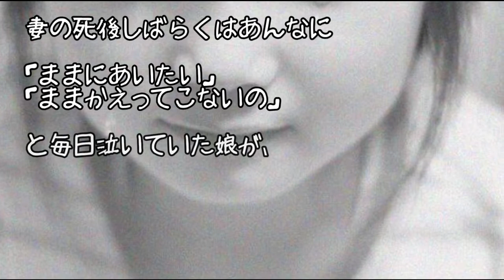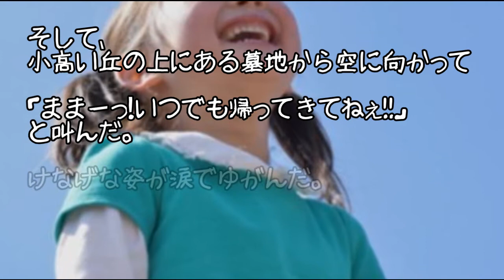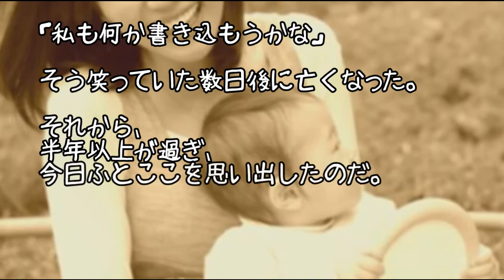妻よ、娘は今日４歳になったよ・・・【涙腺崩壊・泣ける話】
患者が息を引き取った直後、路肩に崩れ落ちる医師の後ろ姿に心が痛む【泣ける話　実話】